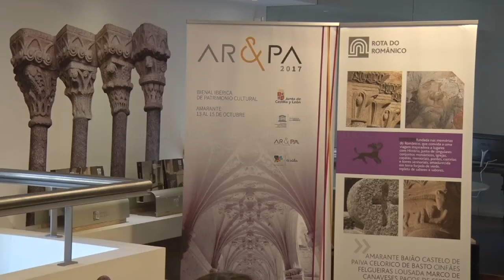Bienal Ibérica de Património Cultural - Parte 6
Apresentação no espaço Douro & Tâmega - Amarante